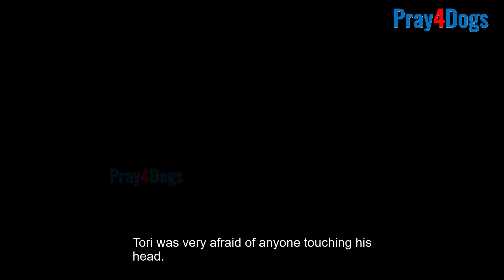After 200 Days of Fear, He Finally Found Joy and Confidence to Explore the World with Me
Meet Tori! In a small local rescue shelter, I first encountered Tori, a frail and exhausted dog.
A kind person noticed Tori’s suffering and reached out for help.
It was she who sent this poor dog to me.

Gaining Tori’s trust at this point seemed impossible.
He would flinch if anyone tried to touch him.

Tori couldn’t eat or drink as long as there was light around...
It seemed as if he had been starving all day.

He constantly watched everyone with fearful eyes...
Tori was very afraid of anyone touching his head.
Perhaps he had been struck there in his old shelter?
"Don’t worry, Tori, you’ll be safe now."